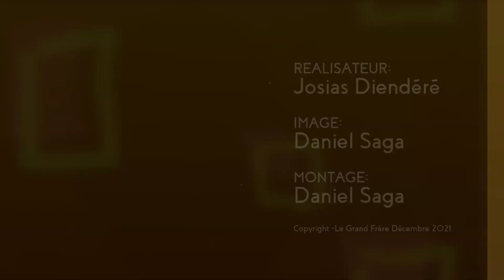Formation : qu'est ce que la gestion de projet ?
Chargé de programme ou chef de projet ? Au Burkina le terme chargé de programme n'est pas encore très répandu. Cependant il pourrait s'assimiler au chef ou gestionnaire de projet. Le chargé de programme ou chef de projet intervient de la conception du projet, à la réalisation sur le terrain jusqu'aux mesures d'impact les résultats du projet qui ont été mené